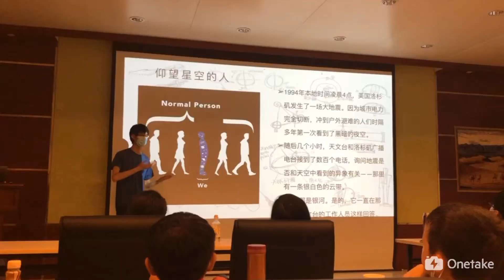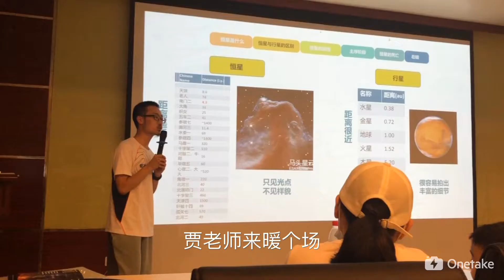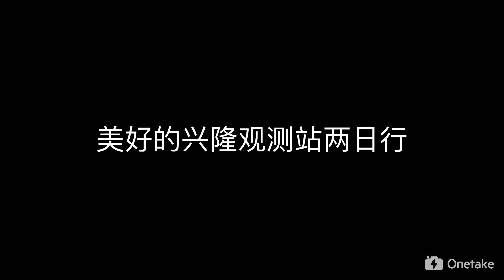20200813-0815兴隆观测站英仙座流星雨Xinglong Station, Perseids